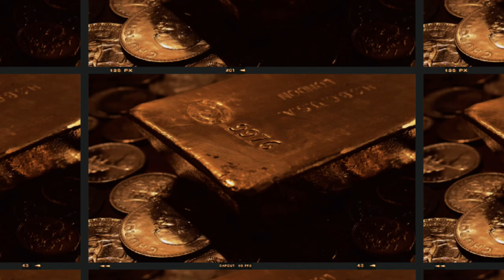Carecas nao podem entrar em Moçambique